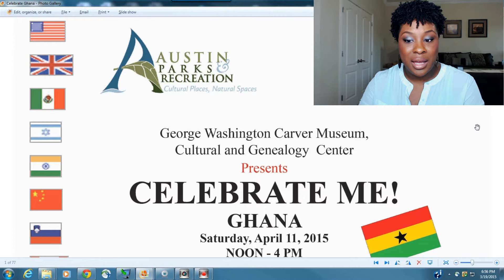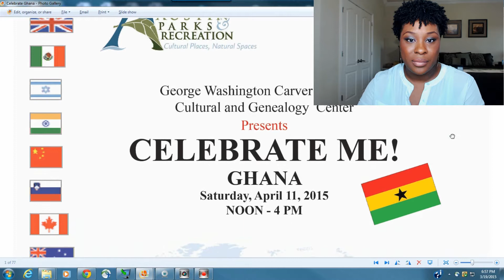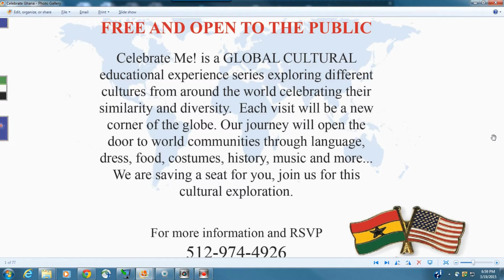You Are Invited! Ghana Celebration @ G.W. Carver Museum Austin, TX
Hi Everyone, you are invited to attend a free event that is open to the public. The event is hosted by the G.W. Carver Museum, Cultural and Genealogy Center located at 1165 Angelina Street Austin, Texas. It takes place Saturday April 11, 2015 from 12-4pm CT. Please come out and share in this celebration to learn more about the culture of Ghana.

The principal objective of the Ghana Association of Central Texas (GHACT) is to foster unity, respect, and love among members! This is where the Ghanaian Community in Central Texas, meet to share ideas, make announcements, organize Ghana related events, etc. Check us out

Ghana Association of Central Texas (GHACT) embraces Ghanaians, their families, and friends in the Fort Hood/Killeen area as well as other parts of Central Texas. It enables networking and opportunity to make long lasting friendships with Ghanaians.

I make videos about the following topics:

Natural Hair Journey (Care, Maintenance & Styling)
Makeup Tutorials
OOTD/OOTN Fashion Videos
Makeup & Fashion Hauls
Ministry Minutes (Christian Faith)
Vlogs